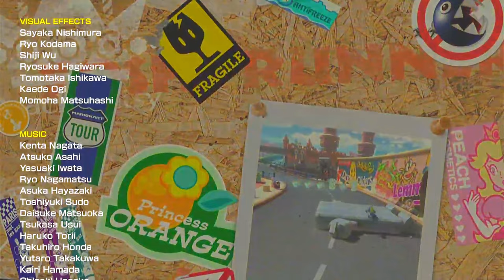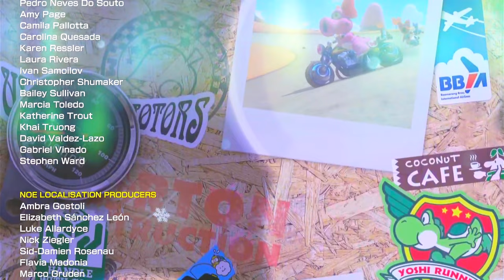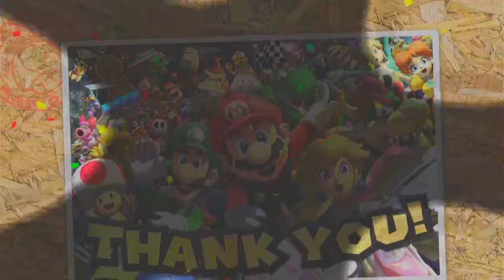Vカップ！駆けろレインボーロード！大気圏をぶち破れPART22【マリオカート8】